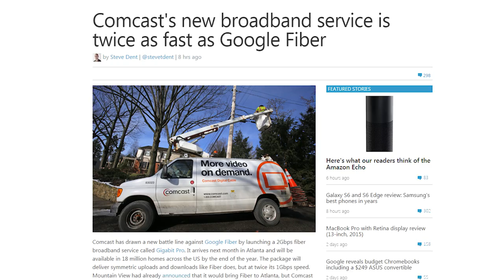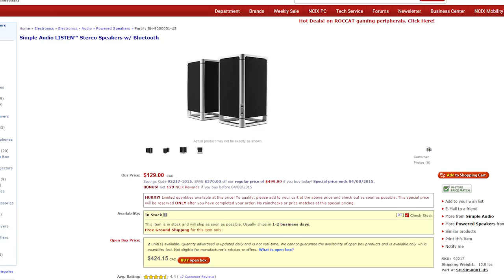Comcast 2Gbps Internet, 200CC Karts & MewTwo, GTA5 60FPS Trailer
Comcast is trying to compete with Google Fiber with a 2Gbps broadband service. Nintendo announces 200CC karts and MewTwo for Smash. Rockstar releases a GTA 5 trailer in 60FPS

Episode Credits:
Host: Jack Sui
Writer: Jack Sui
Editor: Kalvin Shum